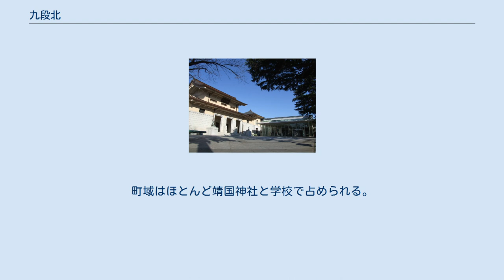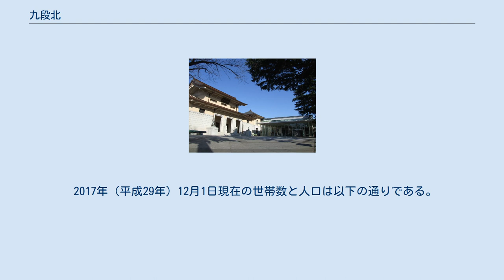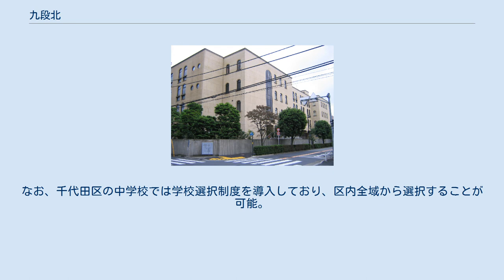九段北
日本 」 東京都 」 千代田区 」 九段北 九段北（くだんきた）は、東京都千代田区の町名で、現行行政地名は九段北一丁目から九段北四丁目。
 町会は九段一丁目～四丁目全てがそれぞれ南北合同で結成されている。
 東京都千代田区の北西部に位置し、靖国通りに沿って九段下駅から市ケ谷駅までの細長い街区を形成している。
 町域の西は新宿区（市谷田町）との区境に当たる。
麹町地域（旧麹町区）に属する。
千代田区内では東部は西神田・神田神保町、南部は靖国通りを境に九段南、北部は富士見・飯田橋にそれぞれ接する。
南側の北の丸公園とは近接するが境界線は接していない。
当地中央部の二丁目から三丁目にかけて靖国神社の境内地が広がっている。
歴史のある学校や、高層建造物が集まっている。
一般住宅も少数だが見られる。
 最東部。
九段下駅の出口があり、そもそもの九段坂上から九段坂下にかけての一帯。
学校や高層建造物が多く集まる。
宅地も見られる。
 九段坂中腹から頂上にかけての一帯。
靖国通りと平行して靖国神社の参道がある（本殿は九段北三丁目。参道は明治時代には馬場として使われ、「外苑」と呼ばれた）。
町域はほとんど靖国神社と学校で占められる。
 靖国神社の本殿、拝殿、遊就館、相撲場などがあり、「大妻通り」の入口に向かって南門が開かれる。
神社境内と三輪田学園中学校・高等学校、九段電話局、法政大学でほとんどの町域が占められる。
 最西部。
一口坂・新見附・市ケ谷駅を頂点とする三角地帯。
靖国通りに面して高層建造物が多く、裏手にはマンション・官舎が多い。
新見附から市谷見附に続く外壕公園の土手のソメイヨシノは昭和初期に植えられたもので、都心の桜並木としては古木に属し、開花の時期には見事な景観を現出する。
 「九段」という町名は、震災復興計画の中で靖国通りが拡幅・完成した後、1933年7月に初めて設置されたものである。
それ以前は、九段北一丁目は飯田町、九段北二丁目は富士見町二丁目、九段北三丁目は「番町」で知られる三番町・四番町・富士見町三丁目の一部、九段四丁目は同じく三番町・四番町の一部であった。
 1966年に、新住居表示が施行され、九段各丁目は靖国通りを境にして南北に分けられた。
しかし住民の町会活動は南北合同で運営されている。
また一・二丁目が築土神社、三・四丁目が日枝神社の氏子地域である。
 靖国通りの南側（九段南二～四丁目）が歓楽街（花街）や商店街として賑わっていたのに対し、北側（九段北二～四丁目）の奥は閑静な住宅地であった。
靖国通りを走る都電が廃止された1970年以後、一口坂周辺にあった町の中心が市ケ谷駅の方に移動した。
その後、地下鉄が相次いで開通したことから、現在では、九段の町の重心は市ケ谷駅と九段下駅の両端に移っている。
 2017年（平成29年）12月1日現在の世帯数と人口は以下の通りである。
 千代田区九段 北地域内に出入り口設置あり。